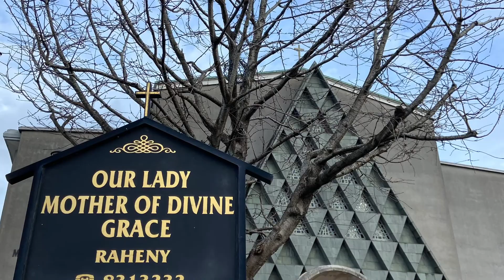Bull Island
Merhaba Arkadaşlar,
Dublin’de 12 günüm ve bugün bir trekking grubuyla toplamda 3 saat sürecek bir yolculuğa çıktım. Çekebildiğim kadarı ile sizinle paylaşmak istedim.

Yol haritam aşağıdaki gibi olsa da ben her durakta video çekemedim:)

Bir sonraki gezide görüşmek üzere

Yol Haritası;

Shared route
From (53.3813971,-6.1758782) to Bull Island via Watermill Rd and Causeway Rd.

33 min (2.7 km)

1. Head south on Station Rd/R809
2. Continue onto Main St
3. Turn left onto Watermill Rd
4. At the roundabout, continue straight to stay on Watermill Rd
5. Exit the roundabout onto Watermill Rd
6. Continue onto Causeway Rd
7. Turn left
8. Arrive at location: Bull Island